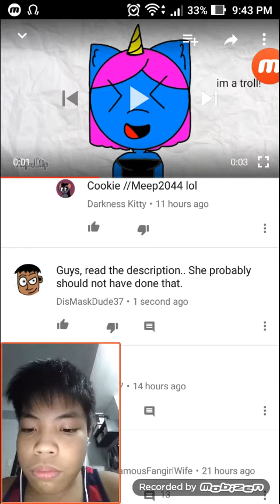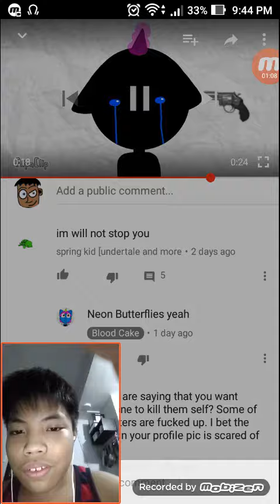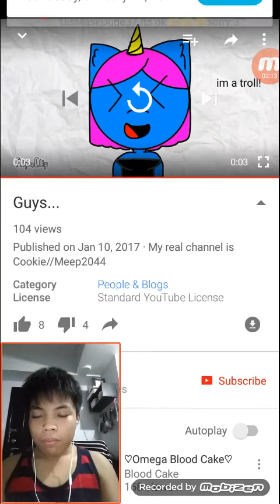Bloodcake's Mistake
That was NOT really a smart move there BloodCake or Cookie Meep.